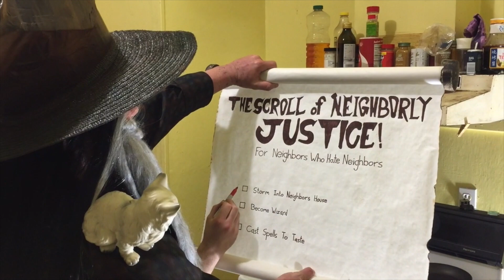And And And - Tragedy (Official Music Video)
The third installment of And And And's tragic story of food poisoning, angry neighbors, magic portals and wizards.  All installments of this saga are written, produced, shot, and edited by And And And. Art design and prop manufacturing by And And And. Songs by And And And.

With a special thanks to Will J for being the best roommate and playing the neighbor and wizard in our videos, a rising star no doubt.